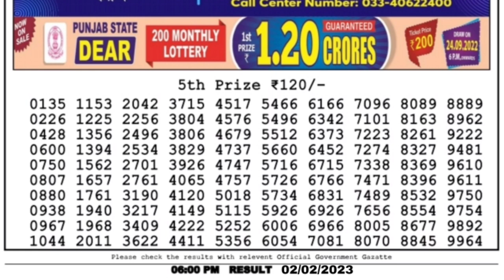🔴 LIVE Day 06:00 P.M. Venus Thursday Dear Nagaland State Lottery Result Today।। Date-02/02/2023 ।।